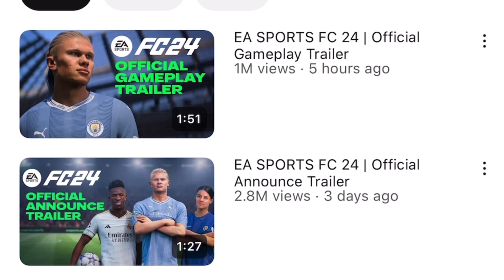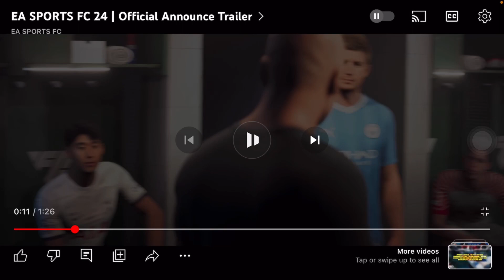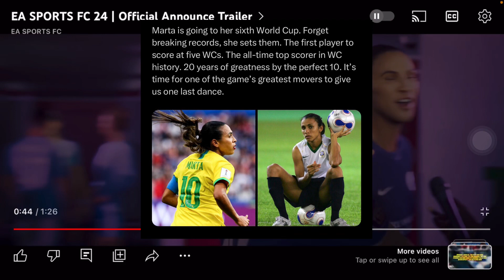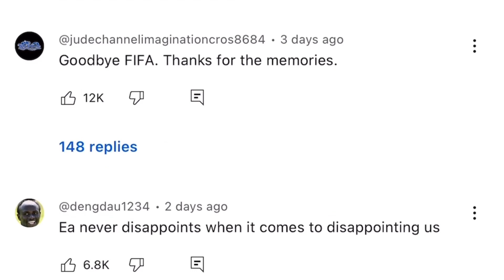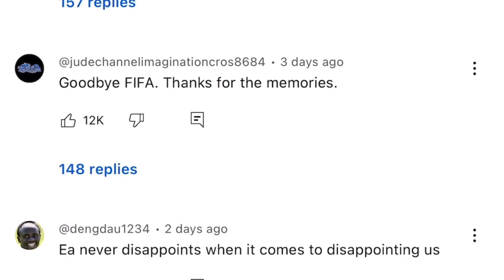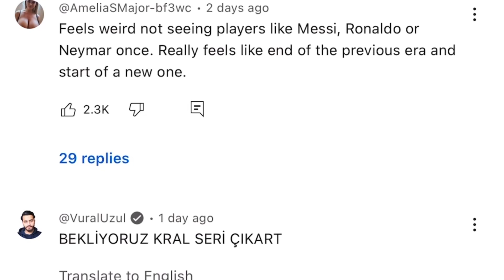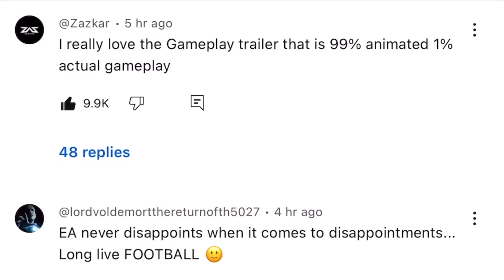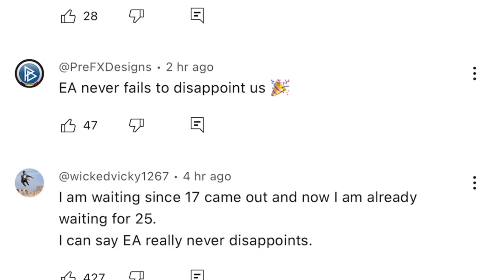Reacting To The EAFC 24 Trailer!